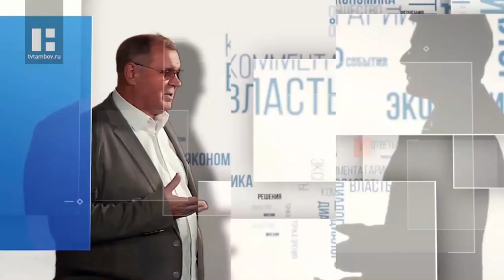Анастасия Тюрина в программе "Дело было в Пенькове"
В гостях у Владимира Пенькова на телеканале "Новый Век" - школьница, одарённый музыкант Анастасия Тюрина. Программа от декабря 2019 года. Ведущий Владимир Фёдорович Пеньков.
A schoolgirl, gifted musician Anastasia Tyurina is visiting Vladimir Penkov on the "New Age" TV channel. December 2019 program. Presenter Vladimir Fedorovich Penkov.